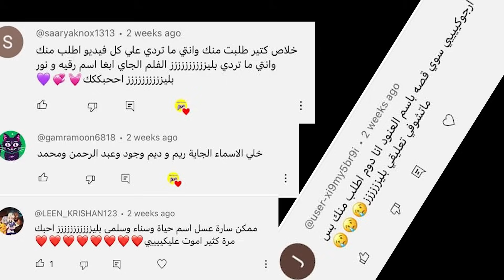قصة البنت التي تكره أمها المعاقة فلم أعطاني لقب ملكة الدراما👑👸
هذا الفلم يحكي قصة رقية وهي فتاة تكره أمها بسبب إعاقتها
رابط الإشتراك
A&Y Games
 @A&Y Games